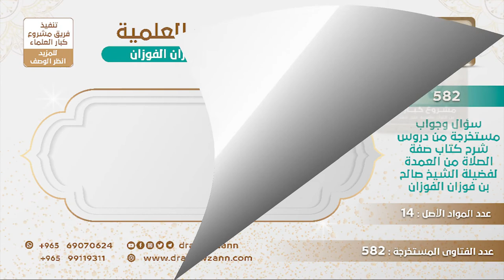[226 -582] انتقل رجل إلى سكن جديد وجد فيه قوارير ماء فارغة قد تركها من كان قبله فهل له أن يستعملها؟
-"السؤال: انتقلت إلى سكن جديد ووجدت فيه قوارير ماء فارغة قد تركها من كان يسكن سابقًا يقول فقمت باستعمالها فهل علي إثم في ذلك؟
الجَوَابُ: ما دام تركها ما دام إنه تاركها فاستعملها إذا كانت تصلح للاستعمال.
للاشتراك في قناة الشيخ صالح الفوزان
سؤال وجواب من شرح صفة الصلاة ( 582 ) مقطع

للاستفسار والإقتراحات والدعم
رئيس الفريق
لمشروع كبار العلماء